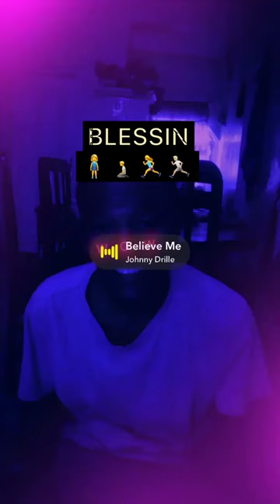14 January 2024